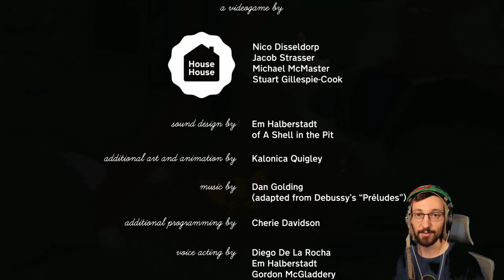Goose On The Loose - Untitled Goose Game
@alphashoulder Goose on the loose @alphashoulder

Come laugh with me while I take the Towns Bell.